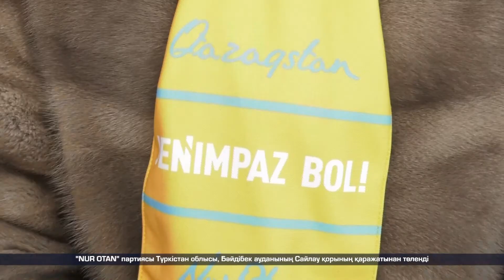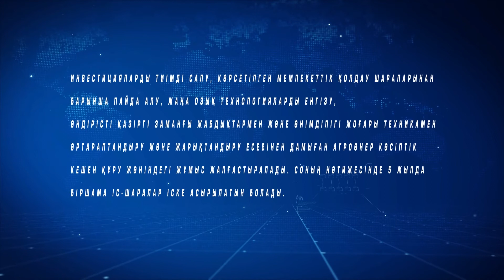Бәйдібектіктер "Nur Otanmen" бірге